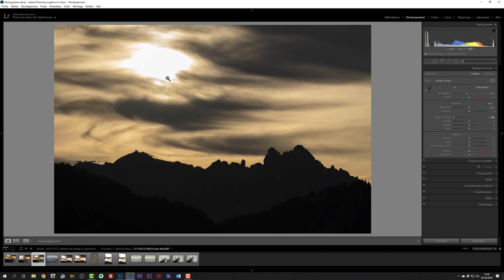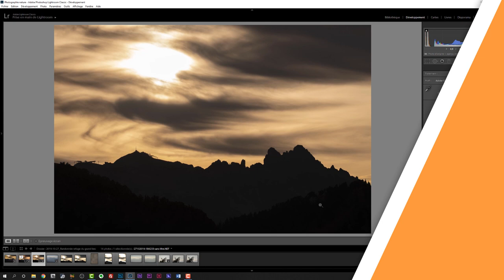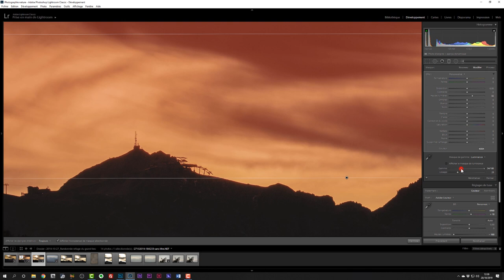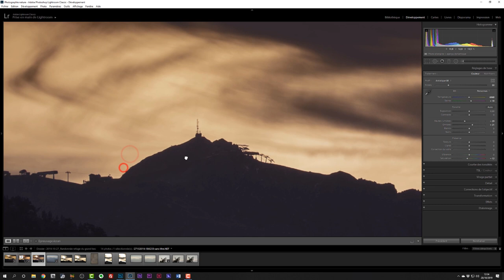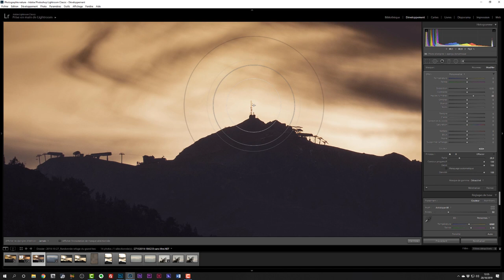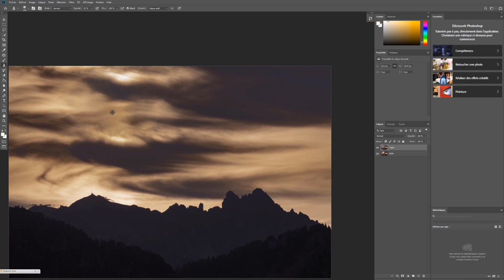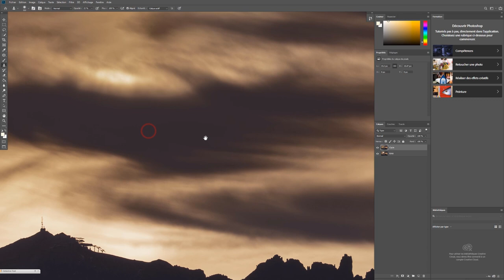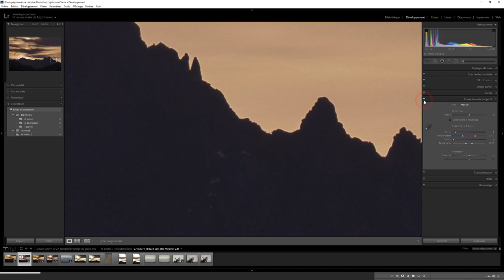Comment assombrir le ciel sur Lightroom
Découvrez comment assombrir le ciel sur Lightroom Classic CC grâce aux outils de développement local et apprenez à récupérer facilement des zones sur-exposées.

🔥 FORMATIONS TECHNIQUE PHOTO :
Progressez rapidement en photographie et augmentez votre créativité :

💻 FORMATIONS DÉVELOPPEMENT PHOTO :
Progressez rapidement sur les logiciels de développement :